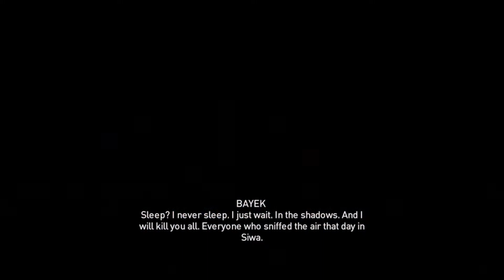Assassin's Creed Origins Prt.1 (PS4)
Assassin's Creed Origins, is a Single-player/Action-Adventure stealth game, that is available on the PlayStation Network as a digital download.

The game is available on the PC, Xbox One and PlayStation 4/with remote PlayStation Vita game play.

The game is Developed by Ubisoft Montreal and is Published by Ubisoft.